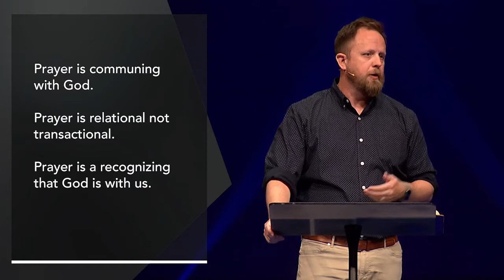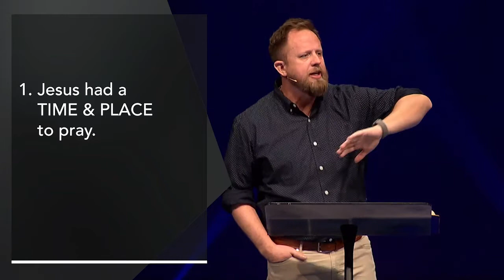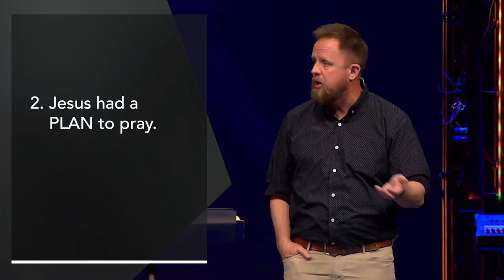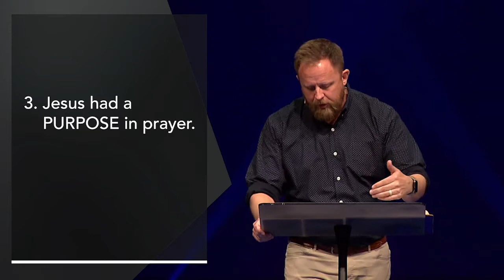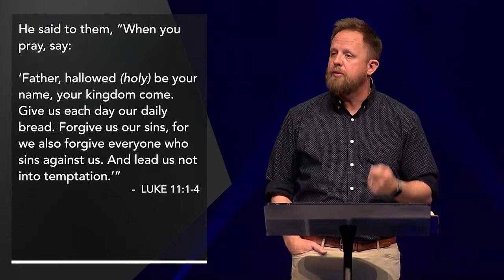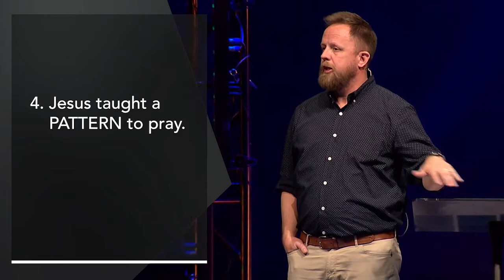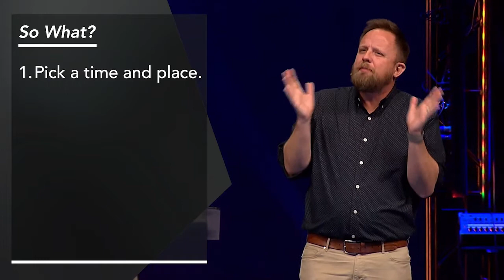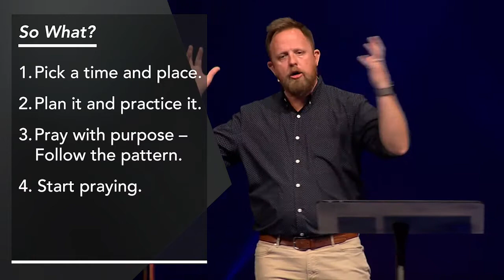Good News (Jesus, Prayer, and Us)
crossings.church
Pastor Andy Rauschkolb